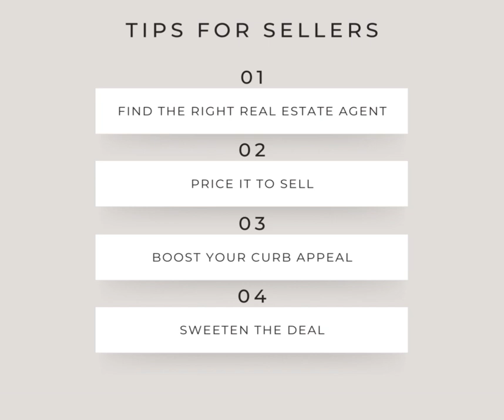Tips for Sellers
Anneliese Schwyter